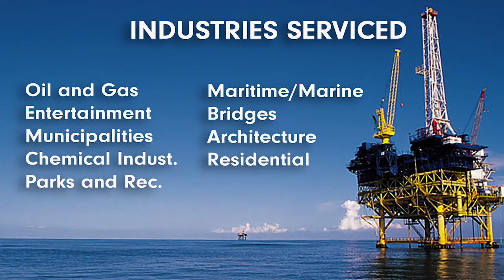What is AIMS Composites LLC?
AIMS Composites is a leader in the support of onshore utilities and refining, offshore oil & gas and maritime industries with their expertise in engineering design, fabrication and installation of fiberglass structures (FRP), marine bumper systems and other custom engineered products. Designing and constructing corrosion-resistant, lightweight and maintenance-free structures is key to meeting the needs of the deep water offshore and onshore refining industries. Platforms, stairs, ladders, handrails and other structures that are conventionally built in steel can be constructed by AIMS in FIBERGLASS.

Rely on AIMSComposites, rely on experience!

AIMS Composites continually develops and supports a vortex induced vibration (VIV) suppression product line consisting of, topside or ROV installed, vortex strakes and fairings designed to eliminate the effects of vortex induced vibration on deep water tendons, risers, umbilical, etc. AIMS has acquired the most complete set of test data to support its VIV suppression product design, and is currently working as part of Deep star, an industry wide R&D project investigating the causes of and solutions to vortex induced vibration.